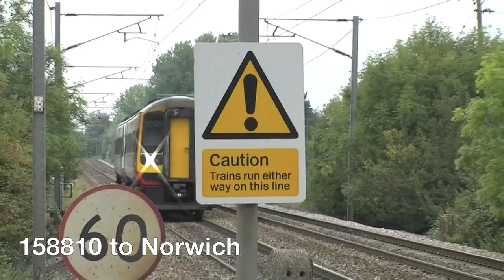A day in East Anglia.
A selection of movements from the East Anglia network.